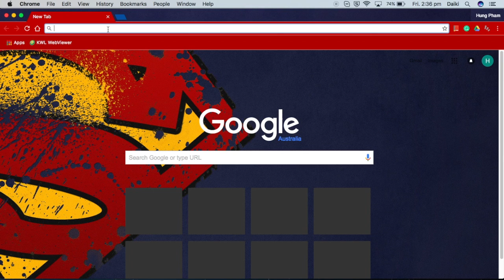Daily Life Of a Basketballer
Hey guys, this is my first video of my new channel. Your support is very much appreaciated.